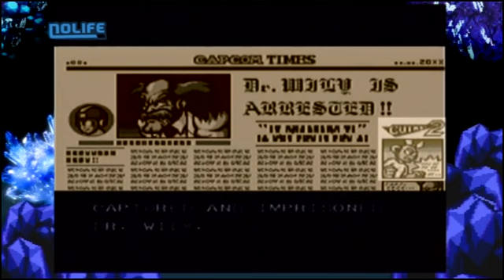Hidden Palace SP1 Mega Man partie 1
Épisode spécial de Hidden Palace dédié à Mega Man.